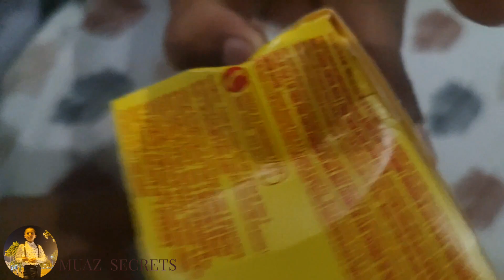Brasil Se Gift Kis Ne Bheja?🇧🇷 |Vlog # 7| 10kviews 👀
Vlog #7

 Setup the Room
A Gift From Brasil
Crackers